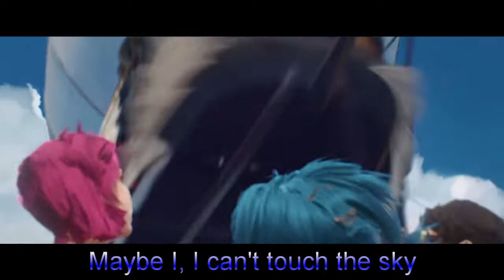ARCANE | Jinx & Vi EDIT | "Maybe I can never fly" [AMV]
I'm going to say it, this series has blown me away. The animation, the history, the music and the atmosphere have been incredible. I already knew the music, some of the lore and the animations of Riot, but I never thought they would do something so good. I love the story of Viktor, Jayce, Caitlyn, Silco and Mel, but the story of Jinx and Vi has just ripped me apart in the best way. I was stunned in the third chapter, I was hopeful in the sixth chapter and in the ninth I went into depression. Vi is a character that fascinates me and Jinx seems spectacular to me, I am simply speechless. Bravo Riot, you made cry like a baby, well done. I'm so excited for season 2!